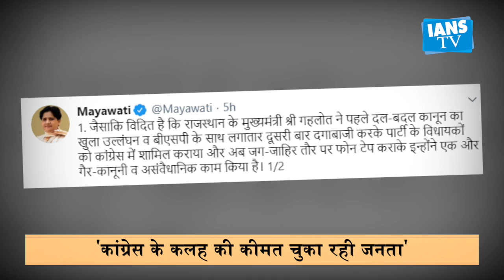राजस्थान में सियासी ड्रामे को लेकर आरोप-प्रत्यारोप का दौर तेज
कांग्रेस पार्टी से सचिन पायलट खेमे की बगावत के बाद राजस्थान में सियासी ड्रामा जारी है. हर दिन कांग्रेस-बीजेपी और पायलट खेमे के बीच आरोप-प्रत्यारोप का दौर चल रहा है. वही अब राजस्थान में मचे सियासी घमासान पर बीजेपी नेता और राजस्थान की पूर्व मुख्यमंत्री वसुंधरा राजे ने पहली बार चुप्पी तोड़ी है. लेकिन इस बीच अब राजस्थान के रण में बीएसपी सुप्रीमो मायावती की एंट्री हो गई है. मायावती ने कहा है कि राजस्थान में राष्ट्रपति शासन लगाया जाना चाहिए.